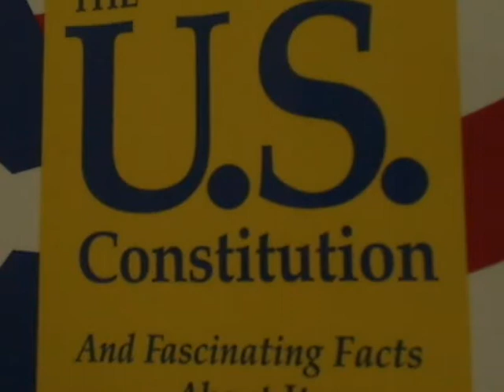Patcnews Sept 5, 2014 Welcomes Joe Goldner Support Joe Kaufman For Congress 2014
Mark Eberle created this video Patcnews Sept 5, 2014 The Patriot Conservative News Tea Party Network Welcomes Joe Goldner Support Joe Kaufman For Congress 2014